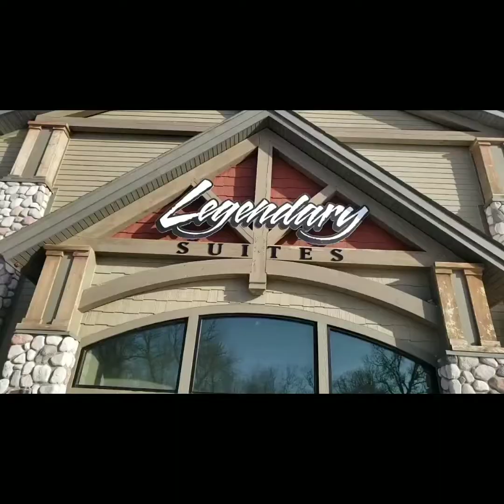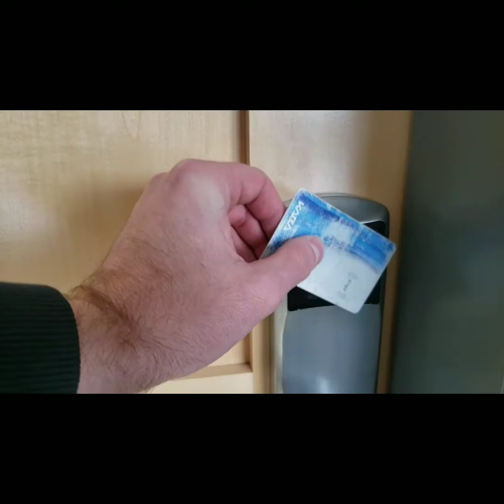Woodland Resort "Legendary Suites" Tour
Today we check out the two bedroom, three bedroom, and Governor three bedroom suites available at the resort.